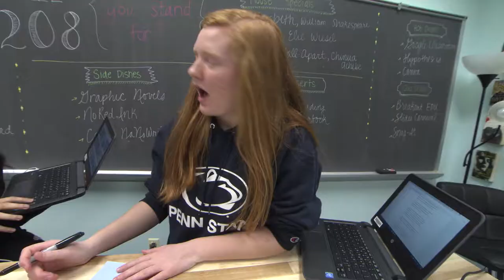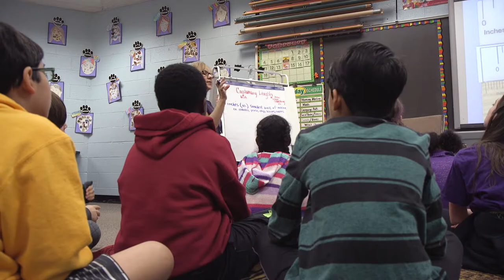Highlights of FCPSOn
FCPSOn outlines the instructional opportunities present when each student has their own computer or tablet.  When every student has access to an affordable, standard set of technology, the playing field is leveled and expectations are raised.  Education moves forward as teachers create new, rich means of instruction.